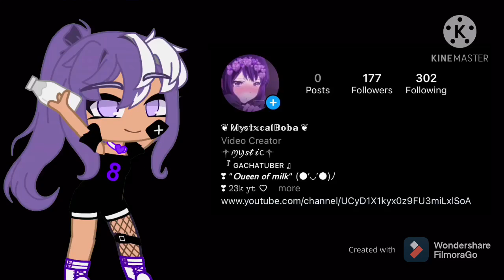Cravin || GLMV || FLASH WARNING ⚠️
♡︎ 𝕨𝕖𝕝𝕔𝕠𝕞𝕖 𝕥𝕠 𝕥𝕙𝕖 𝕕𝕖𝕤𝕔𝕚𝕡𝕥𝕚𝕠𝕟! ♡︎

➪ᴅɪᴅ ʏᴏᴜ ᴇɴᴊᴏʏ ᴛʜᴇ ᴠɪᴅᴇᴏ?👀
➪ ʜᴏᴡ ᴀʙᴏᴜᴛ sᴜʙsᴄɪʙɪɴɢ! 💕
➪ ᴄᴏᴍᴍᴇɴᴛ ʏᴏᴜʀ ᴏᴘɪɴɪᴏɴs!💃
➪ ɪғ ʏᴏᴜ ᴡᴀɴᴛ ᴀ sʜᴏᴜᴛ ᴏᴜᴛ ᴊᴜsᴛ ᴘᴜᴛ ʙᴏʙᴀᴄʀᴇᴡ!